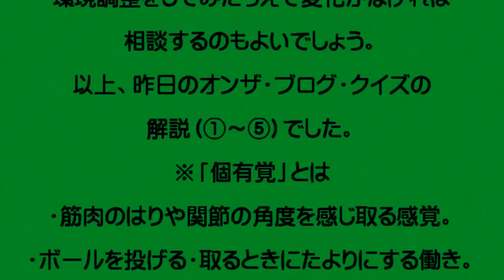境界線クイズ答え1～5【発達相談 検査】0017